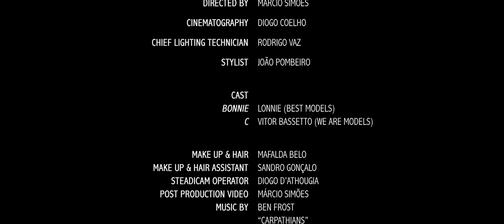BONNIE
Fashion Film Produced by Mustache

Director | Márcio Simões
Cinematographer | Diogo Coelho
Chief Lighting Technician | Rodrigo Vaz
Stylist | João Pombeiro
Models | Lonnie @BestModelsAgency & Vitor Bassetto @WeAreYou
Make up & Hair | Mafalda Belo
Make up & Hair Assistant | Sandro Gonçalo
Steadicam Operator | Diogo Jervis d'Athouguia
Post Production Video | Márcio Simões
Soundtrack | The Carpathians & Through the roof of your mouth
Sound Design | Miguel Duarte
Voice Over | Rita Costa Gomes

Special Thanks
Manuela Oliveira, Raquel Antunes, The World of Vintage,
Four Seasons Hotel Ritz Lisbon, MUDE - Museu do Design e da Moda, Forum Sintra, Multi Mall Management Portugal, ModaLisboa, Janela Urbana.